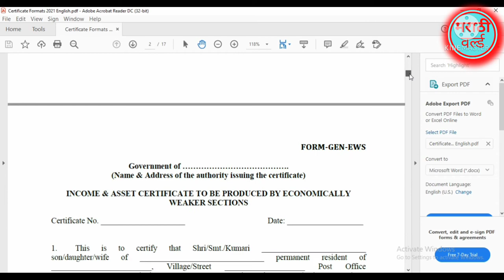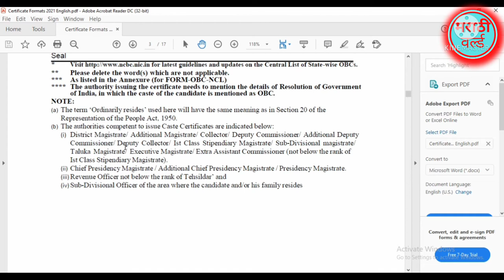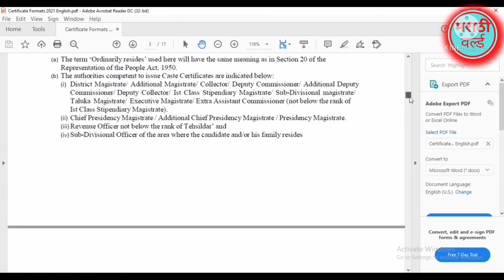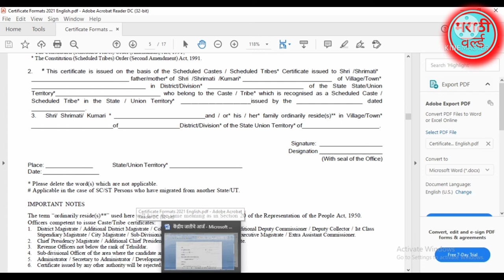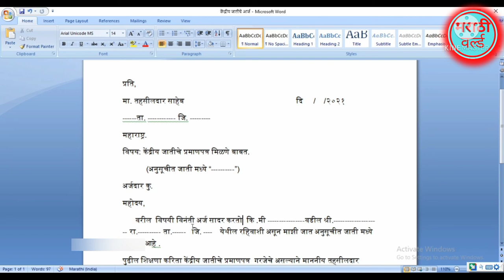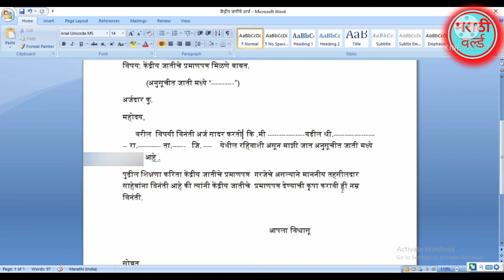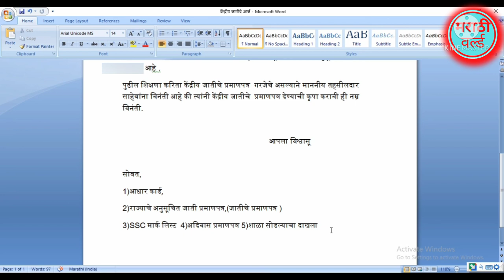केंद्रीय जात प्रमाणपत्र महाराष्ट्र राज्य . Online/Offline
# केंद्रीय जात प्रमाणपत्र महाराष्ट्र राज्य
for latest guidelines and updates on the Central List
SC/ST Certificate Format
FORM OF CERTIFICATE TO BE PRODUCED BY SCHEDULED CASTES (SC) AND SCHEDULED TRIBES (ST) CANDIDATES
1. This is to certify that Shri/ Shrimati/ Kumari* _________________________________________________________ son/daughter* of _____________________________________ of Village/Town* __________________________ District/Division* _________________________________ of State/Union Territory* _____________________________ belongs to the _______________________________Scheduled Caste / Scheduled Tribe* under :-
* The Constitution (Scheduled Castes) Order, 1950
* The Constitution (Scheduled Tribes) Order, 1950
* The Constitution (Scheduled Castes) (Union Territories) Order, 1951
* The Constitution (Scheduled Tribes) (Union Territories) Order, 1951
* The Constitution (Jammu and Kashmir) Scheduled Castes Order, 1956;
* The Constitution (Andaman and Nicobar Islands) Scheduled Tribes Order, 1959, as amended by the Scheduled Castes and Scheduled Tribes Order (Amendment) Act, 1976;
* The Constitution (Dadara and Nagar Haveli) Scheduled Castes Order, 1962;
* The Constitution (Dadara and Nagar Haveli) Scheduled Tribes Order, 1962;
* The Constitution (Pondicherry) Scheduled Castes Order, 1964;
* The Constitution (Uttar Pradesh) Scheduled Tribes Order, 1967;
* The Constitution (Goa, Daman and Diu) Scheduled Castes Order, 1968;
* The Constitution (Goa, Daman and Diu) Scheduled Tribes Order, 1968;
* The Constitution (Nagaland) Scheduled Tribes Order, 1970;
* The Constitution (Sikkim) Scheduled Castes Order, 1978;
* The Constitution (Sikkim) Scheduled Tribes Order, 1978;
* The Constitution (Jammu and Kashmir) Scheduled Tribes Order, 1989;
* The Constitution (Scheduled Castes) Order (Amendment) Act, 1990;
* The Constitution (Scheduled Tribes) Order (Amendment) Act, 1991;
* The Constitution (Scheduled Tribes) Order (Second Amendment) Act, 1991.
2. # This certificate is issued on the basis of the Scheduled Castes / Scheduled Tribes* Certificate issued to Shri /Shrimati*
_______________________________ father/mother* of Shri /Shrimati /Kumari* ___________________________ of Village/Town*
_____________________________________ in District/Division* _____________________________ of the State State/Union Territory*________________________________ who belong to the Caste / Tribe* which is recognised as a Scheduled Caste / Scheduled Tribe* in the State / Union Territory* ____________________issued by the ____________________ dated ________________.
3. Shri/ Shrimati/ Kumari * and / or* his / her* family ordinarily reside(s)** in Village/Town*
of District/Division* of the State Union Territory* of .
Signature: ____________________
Designation ____________________
(With seal of the Office)
Place: ______________
State/Union Territory*
Date:
* Please delete the word(s) which are not applicable.
# Applicable in the case of SC/ST Persons who have migrated from another State/UT.
IMPORTANT NOTES
The term “ordinarily reside(s)**” used here will have the same meaning as in Section 20 of the Representation of the People Act, 1950. Officers competent to issue Caste/Tribe certificates:
2. Chief Presidency Magistrate / Additional Chief Presidency Magistrate / Presidency Magistrate.
3. Revenue Officers not below the rank of Tehsildar.
4. Sub-divisional Officer of the area where the candidate and/ or his family normally reside(s).
5. Administrator / Secretary to Administrator / Development Officer (Lakshadweep Island).
6. Certificate issued by any other authority will be rejected.
(ii) Chief Presidency Magistrate / Additional Chief Presidency Magistrate / Presidency Magistrate.
(iii) Revenue Officer not below the rank of Tehsildar‟ and
(iv) Sub-Divisional Officer of the area where the candidate and/or his family resides